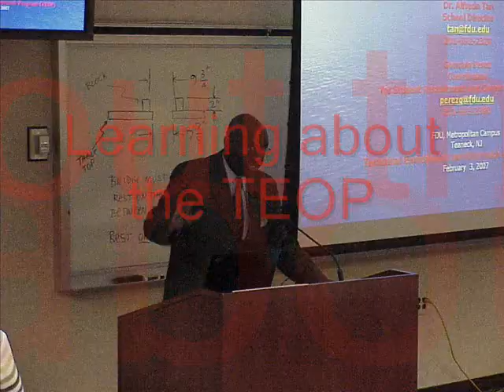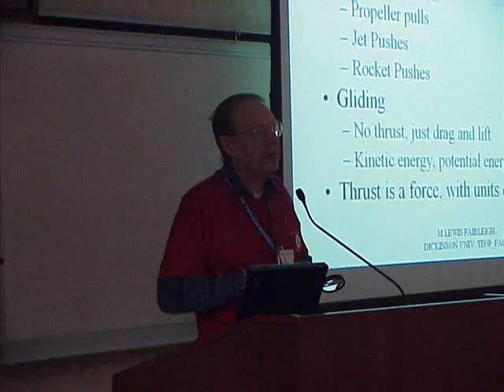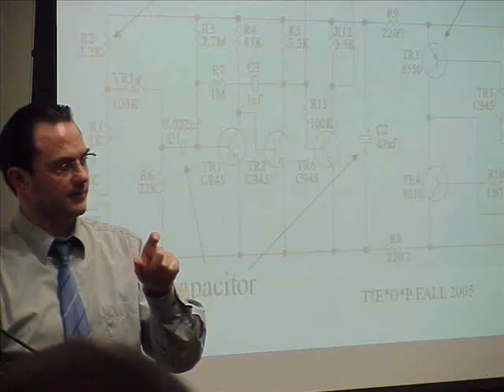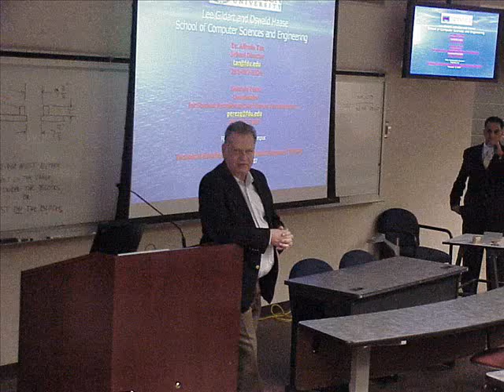Fairleigh Dickinson Technical Enrichment and Outreach Progra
This is the promo video for the TEOP Spring 2007 Session. An awesome program run by Fairleigh Dickinson University.